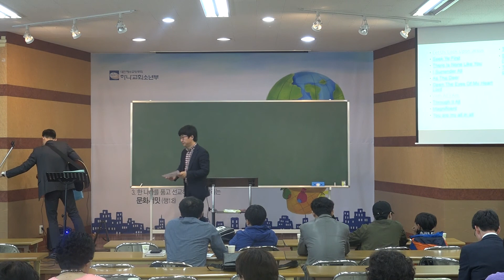2018.4.1.(일) 다민족 예배 " 찬양 "